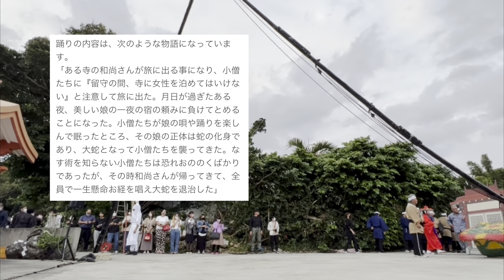上平川大蛇踊り Japanese traditional culture "daijya odori" at okinoerabu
この動画は、2021年10月20日に行われた、殿智神社での大蛇踊り奉納祭の様子です。

沖永良部島は、鹿児島県の奄美群島にある、人口約13,000人の島です。
「上平川大蛇踊り」は、知名町の上平川字に約300年前から受け継がれる伝統芸能です。
字民総出で大掛かりな仕掛けを用いる為、島外で披露される事は殆どありません。

この踊りは、上平川の幸村政孝が、薩摩藩への貢ぎ物の御用を無事すませて帰島する途中に、嵐にあい明国に漂着。そこで暮らす内にこの踊りを覚え、数年後、沖永良部へ帰る船便の都合で琉球に立ち寄り、琉球の歌と踊りをこの踊りに取り入れ、大蛇踊りを完成させて上平川へ伝えたと言い伝えられています。

踊りの内容は、次のような物語になっています。
「ある寺の和尚さんが旅に出る事になり、小僧たちに『留守の間、寺に女性を泊めてはいけない』と注意して旅に出た。月日が過ぎたある夜、美しい娘の一夜の宿の頼みに負けてとめることになった。小僧たちが娘の唄や踊りを楽しんで眠ったところ、その娘の正体は蛇の化身であり、大蛇となって小僧たちを襲ってきた。なす術を知らない小僧たちは恐れおののくばかりであったが、その時和尚さんが帰ってきて、全員で一生懸命お経を唱え大蛇を退治した」 ↓↓沖永良部を旅行してる気になれる再生リスト↓↓